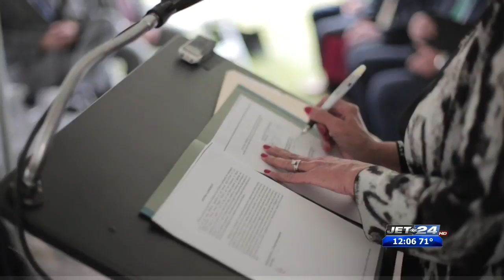Warren Hospitals Agreement